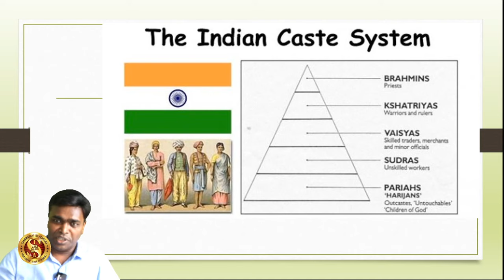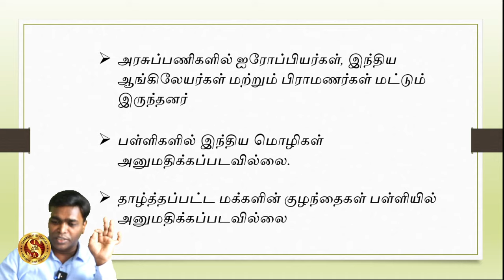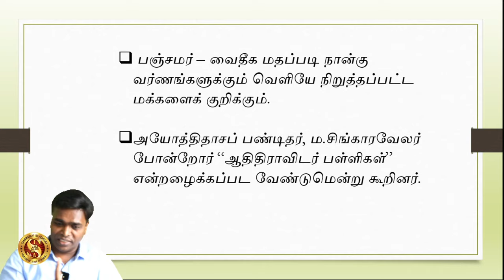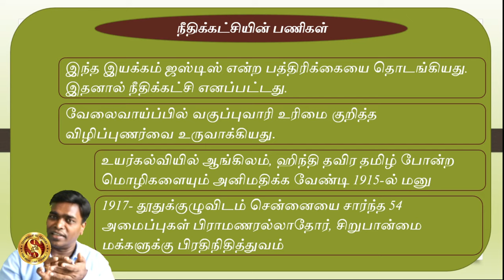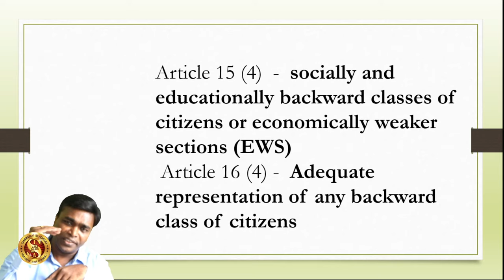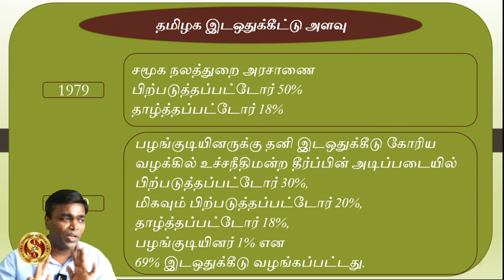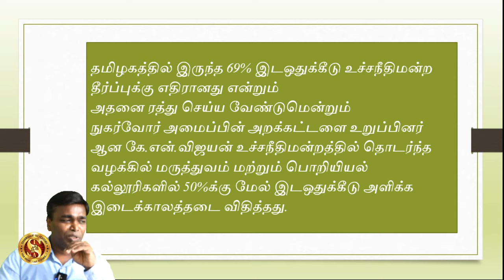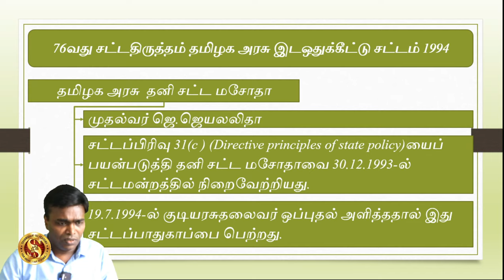தமிழ்நாடு வளர்ச்சி நிர்வாகம் - Tamil Nadu Development Administration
Shanmugam IAS Academy Watsapp Group Links

Telegram Channels